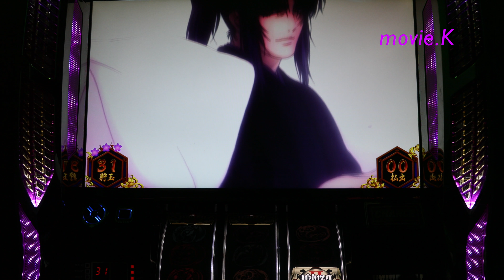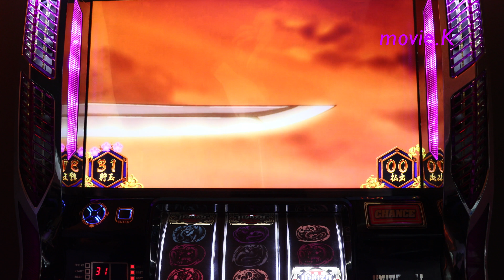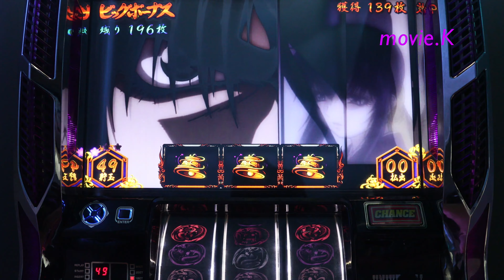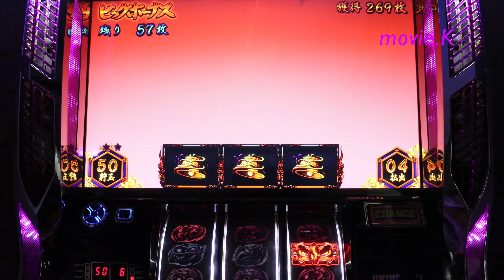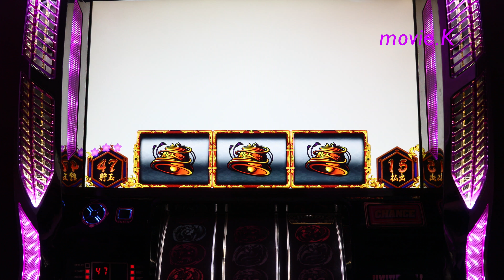バジリスク2 朧カットイン〜の(1/131072) 瞳術揃い朧まみれ♪